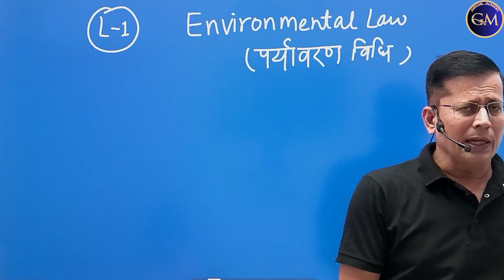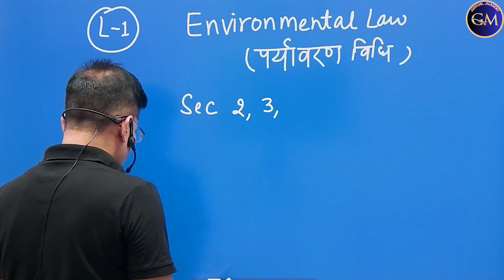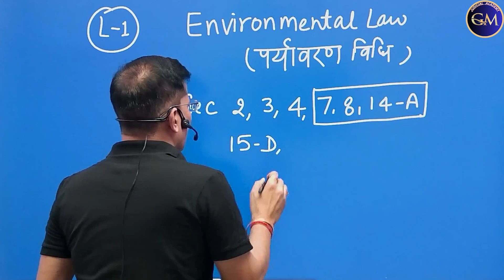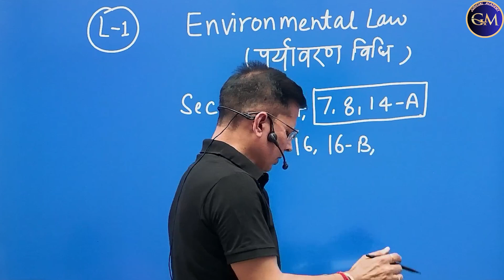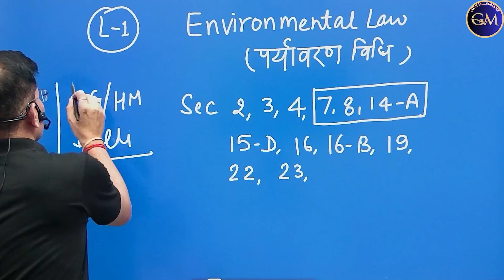The Environment (Protection) Act 1986 || Important Sections || Imp Lecture for CG/HP HJS Mains Exam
The Environment (Protection) Act 1986  || Imp Lecture for Chhattisgarh Mains Exam||

best judiciary reels
UP HJS
UP APO
Dussehra Reels
bestringtone reels
Mukherjee nagar
Gtb nagar
Karol bagh
Nehru vihar
Patna Bihar
GANDHI VIHAR
SANGAM VIHAR
endtv news
rahulgandhi ias
Drishti ias
Arunachal Pradesh.